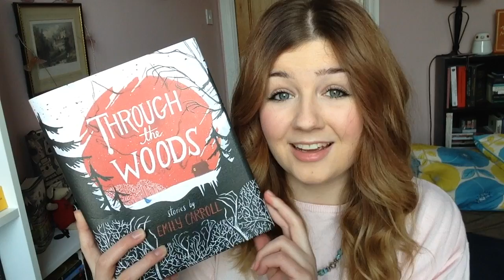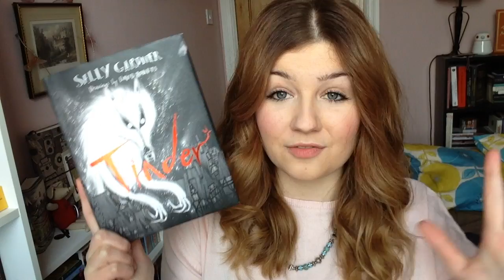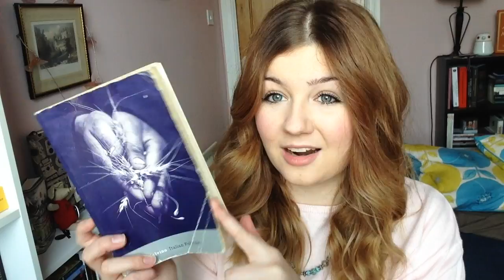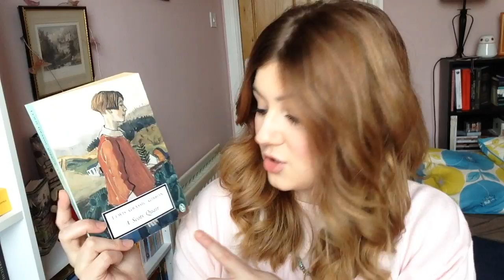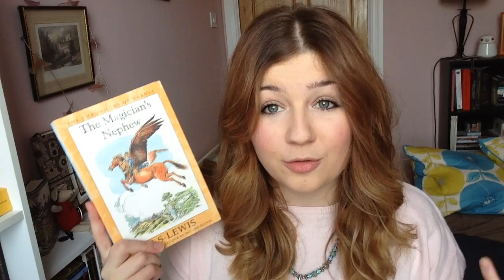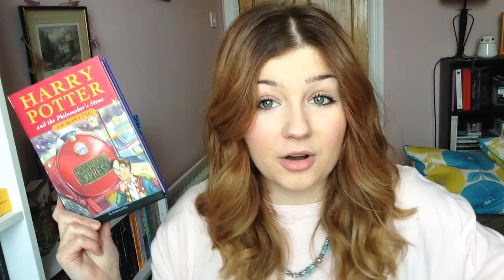If You Liked This.... | Book Tag